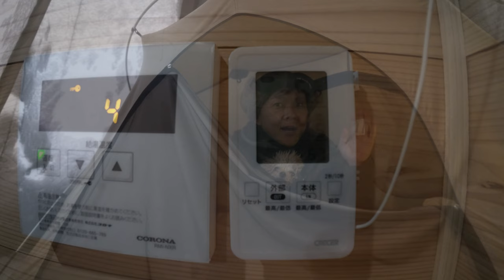冬キャンプ 雪中キャンプ 大寒波 大雪キャンプ 大雪警報 極寒キャンプ 豪雪 雪道走行 長野白馬村犬連れキャンプ ロンパードッグ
こんにちはあずきDXです
今回は、長野県白馬村にある『Romperdog Run&Site – ワンコ連れ専門キャンプサイト』

1日目の夜から降り出した雪
今季最強寒波による大雪の影響で『大雪警報』も発令
一晩中雪は降り続いた・・・☃
そして翌朝・・・見どころはコチラ↓
・あの大きなテントAフレームが雪で埋まるほどの大雪
・大量の雪かきに悪銭苦闘
・－8℃の極寒キャンプと凍える足元🧊
・失敗の朝ごはん「名古屋名物味噌煮込みうどん」
・愛犬と楽しむ雪のドッグランサイト
・恐怖！！大雪警報発令時の雪道走行🚘
　→白馬から大町市へ抜ける国道が真っ白で視界も悪く
　　ホワイトアウト状態　タイヤも変な方向に向くしスリップしまくり
　　とても危険で困難な雪道運転でした
こんな大雪の中でも無事にキャンプを楽しめるのでしょうか・・・
そして無事に帰れるのか💦

白馬村は日本でも有数の豪雪地帯☃
日本北アルプスの雄大な景色と冬はスキーやスノーボードなど
極上のパウダースノーが楽しめる事でも有名
ニセコ同様に外国人に人気のリゾート地
冬季長野オリンピックが開催された場所でもあります
白馬には、本当に外国人の方が多く
どこに行っても外国人だらけでした！！

☆今回の旅で寄ったお店
・LAND STATION HAKUBA｜スノーピーク ＊ Snow Peak
　わんこも抱っこ、もしくはキャリーで店内OK、テラス席はわんこOK
・蕎麦処りき：白馬産のそば粉を使った信州そばの店
・Aコープ白馬店：雪中キャベツなど食材を購入
☆今回の旅で寄りたかったけど寄れなかったお店（参考までに）
・白馬村　お食事処ちとせ：とんかつが人気にお店で
　　　　　　　　　　　　　テイクアウトでお弁当を買う予定だったけど
　　　　　　　　　　　　　大雪警報の為断念しました
・ガーリック - イタリア料理 / 白馬
　こちらはピザやパスタのお店　店内わんこOK（床のみ）
　今回利用したキャンプ場さんからも近いのでランチやディナーにいいですね
　私も数十年前に行ったきりですが　また利用したいです

☆今回使用したキャンプストーブ☆
コロナ OUTFIELD BRAND FIELD BEIGE LINE 小型対流形石油ストーブ（フィールドベ
ージュ）SZ-F32(CF)

☆冬キャンプ　雪中キャンプ服装☆
ジャケットは、AEGIS(イージス)フュージョンダウンジャケット
パンツは、イージス　フュージョンダウンパンツ　防寒防水
インナーは、ファイバーレイヤー裏アルミクルーネック
寒い時は、REPAIR-TECH 洗える フュージョンダウン ライトジャケットも着用
そして、パンツの下には、ウォームボアタイツを着用
ブーツは、ミツウマオレックスブーツ

冬キャンプ 雪中キャンプ 大雪 寒波 極寒キャンプ キャンプ飯 豪雪キャンプ NAO明野高原キャンプ場

冬キャンプ 雨キャンプ 強風キャンプ キャンプギア 修理 冬におすすめキャンプ飯 石油ストーブ料理コロナストーブ 飛騨高山 釣り＆キャンプ鱒蔵

冬キャンプ 雪中キャンプ 極寒キャンプ 秋田名物きりたんぽ鍋  waq alpha t/c solo dx 豪雪キャンプ コロナストーブ SZ-F32